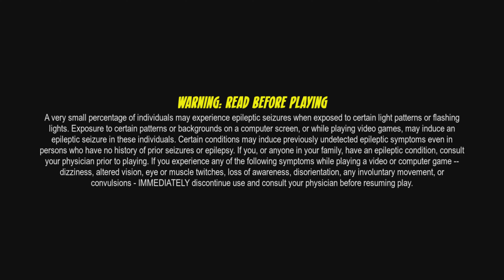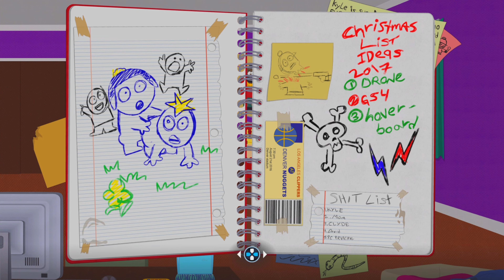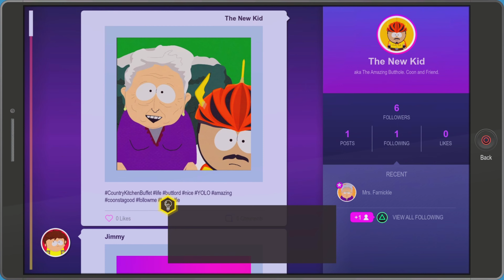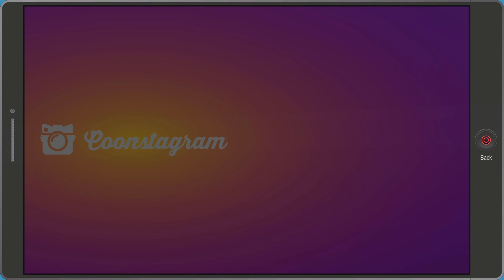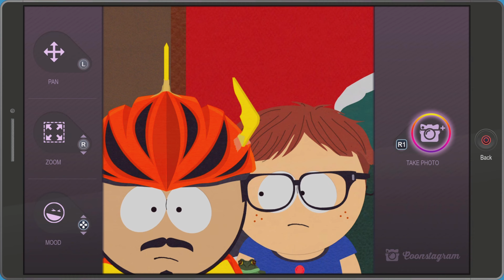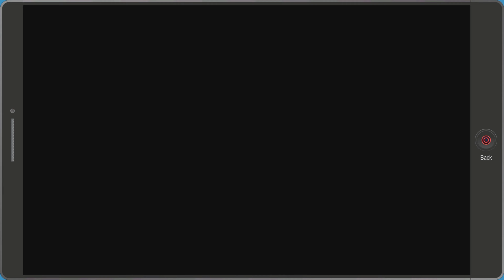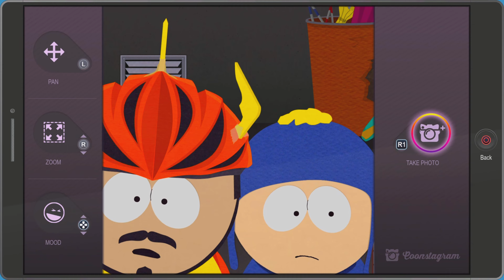FIND 10 YAOI IN SOUTH PARK SCAVENGER HUNT |60FPS 4KHDR VIDEO GAMEPLAY PS5